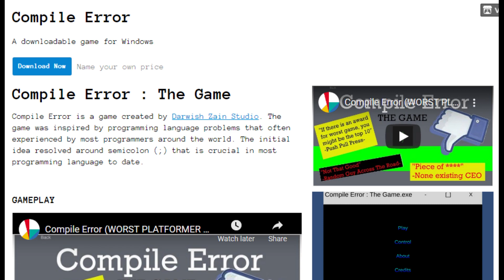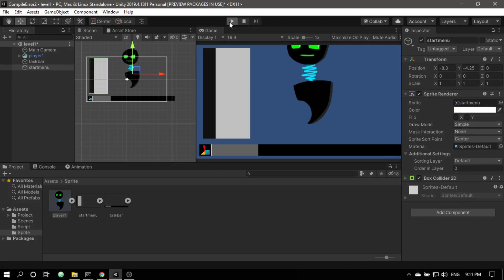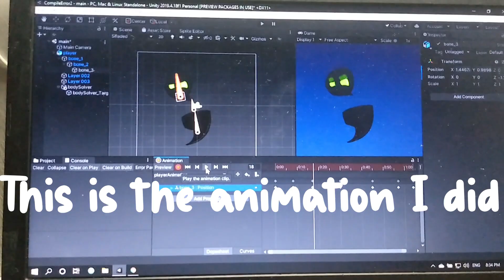2021 Plan for Darwish Zain Studio | unity2d animation skeletalanimation #2021 | devlog 3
Last year during the first MCO, I got stuck at my university hostel until 30th of April. While I was at the hostel and doing almost nothing, I came out with an idea of a game and tried to developed it right after. The finished game was nowhere near to what I had in mind except the genre which is platformer. At the moment, I has limited knowledge on game development but now I've got plenty of them so I am sure that I can do it this time.

If you like this video you can hit the thumbs up button if not leave a comment in the comment section down below.